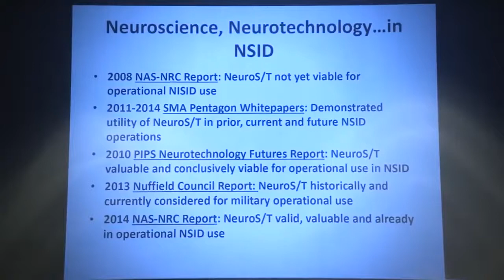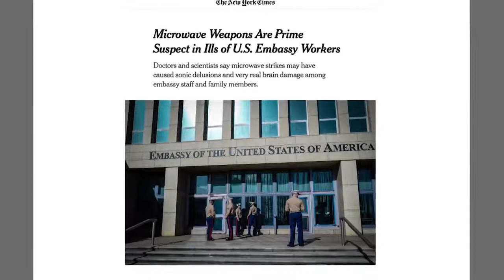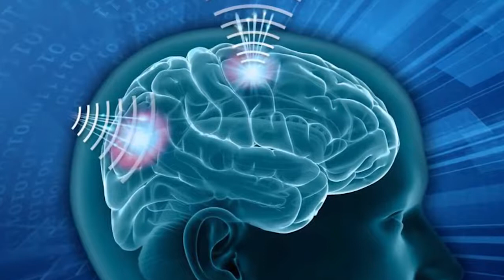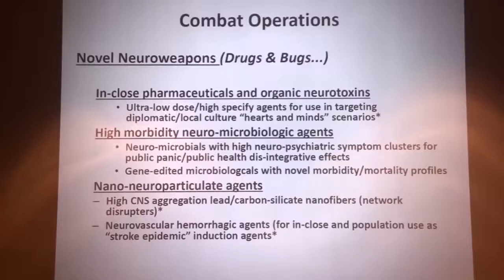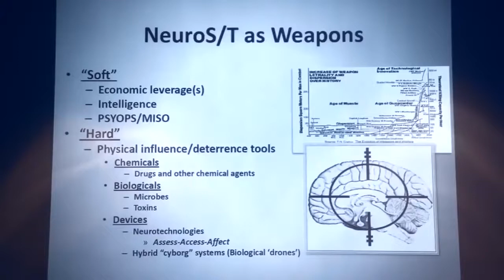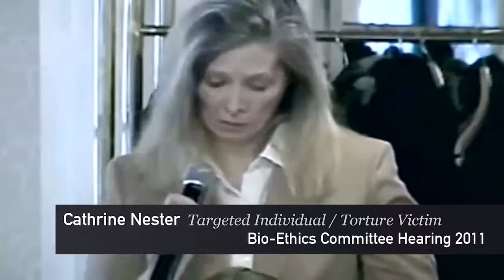Bigger Than Snowden Neuro Weapons Directed Energy Weapons Mind Control